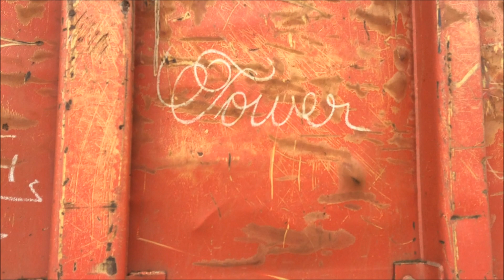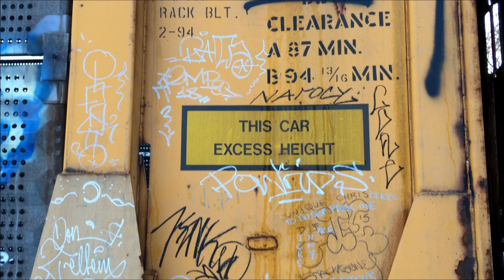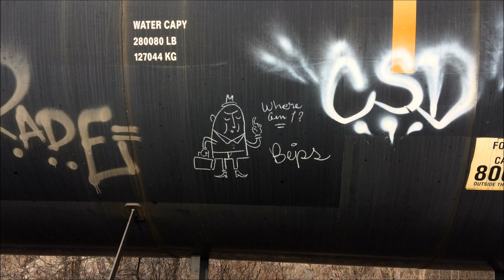FREIGHT TRAIN GRAFFITI 2020 MONIKERS EDITION #3 (LIVE HIP-HOP FROM MYKA 9 & FACTOR)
Lil things I find along the way. What a gongshow! shitty crowd and a crap venue but one of the best from PROJECT BLOWED. Canada graffiti 2020.